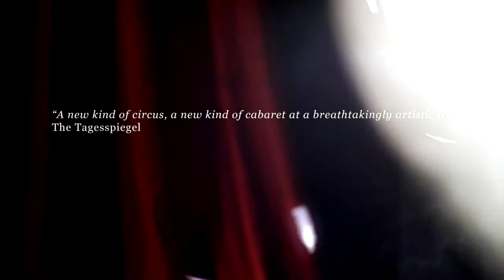Circa's Beyond Trailer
Immerse yourself in Beyond -- a surreal world filled with dazzling acrobatics and cheeky feats of strength.

Fresh from an eight-month Berlin season, Circa is back in its home town for the Australian premiere of 'Beyond'. The show combines an Alice in Wonderland atmosphere with Circa's trademark contemporary circus performance style.